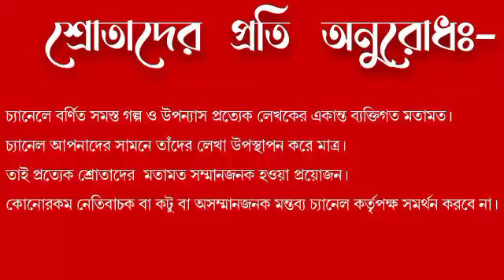✨পুজোর সময়ে✨/বুদ্ধদেব গুহ/(পঞ্চম পর্ব)/RS Golpokotha/Bengali Audio Story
Bengali Audio Story
Story- Pujor Samaye(পুজোর সময়ে)
Writer- Buddhadeb Guha(বুদ্ধদেব গুহ)
A Novel by Buddhadeb Guha
Narrated & Edited by Rony Saha